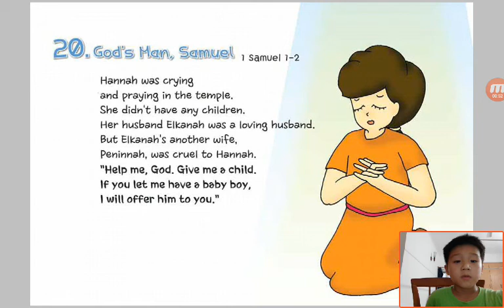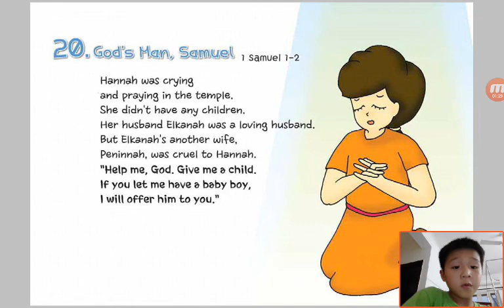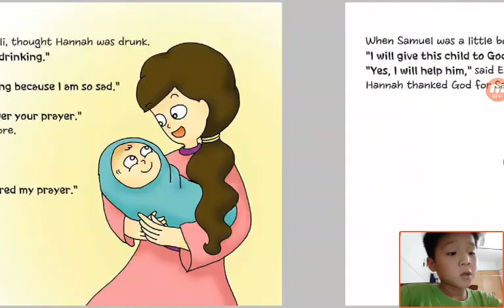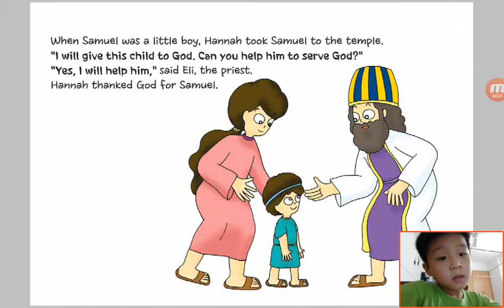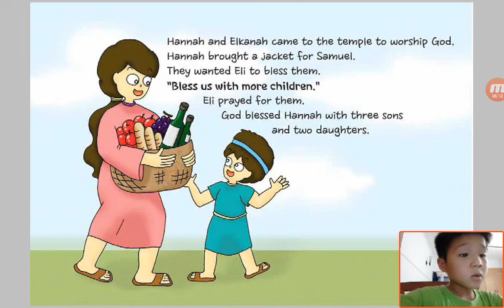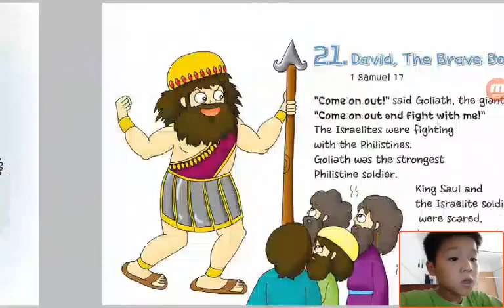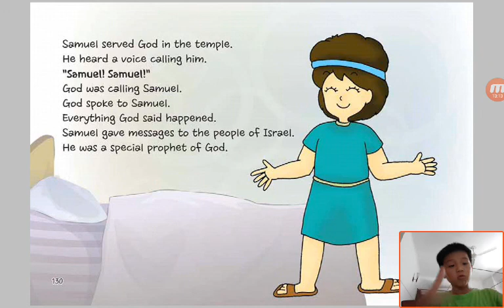‹Kids›Soo：Wonderful Bible Story‹성경이야기›– 20 God's Man, Samuel about 1 Samuel